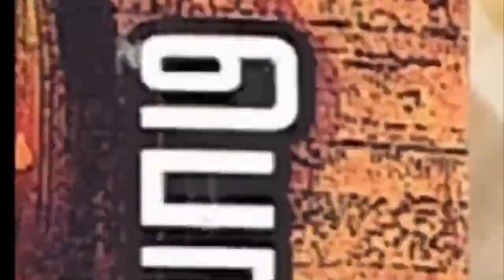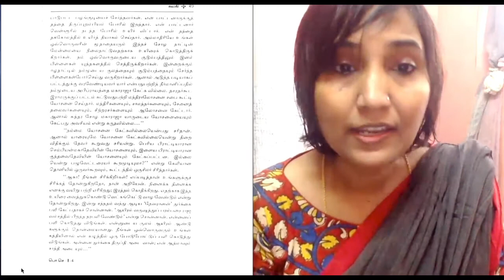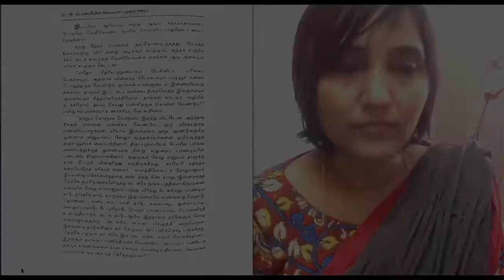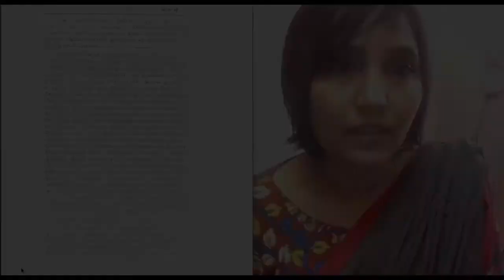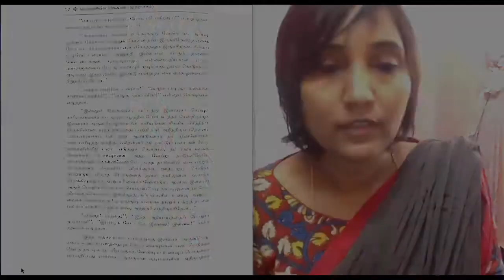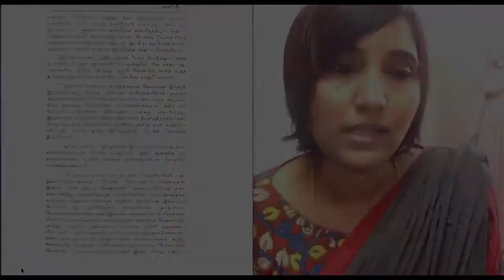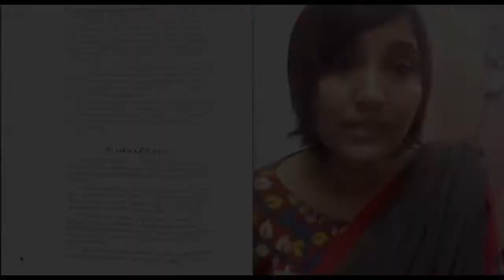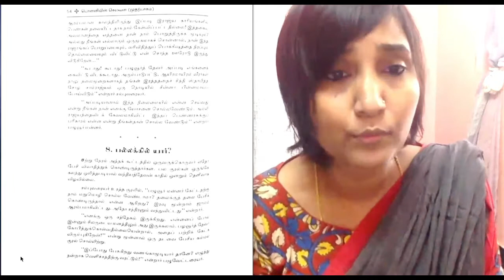பொன்னியின் செல்வன் - பாகம் 1 - அத்தியாயம் 7 - சிரிப்பும் கொதிப்பும் Ponniyin Selvan I Chapter 7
குழந்தைகளுக்கு தமிழ் கற்கவும், சரியாக உச்சரிக்கவும், தமிழ் புத்தகங்களைப் படிக்க ஊக்குவிக்கவும் அவர்களுக்கு உதவ ஓரு சிறிப முயற்சி.